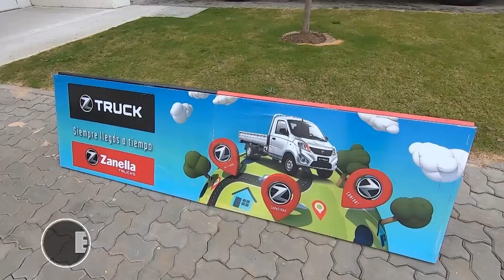ENTREVISTA FEDERICO RESER - GTE. DE ESTRATEGIA FOTON PARTE 1